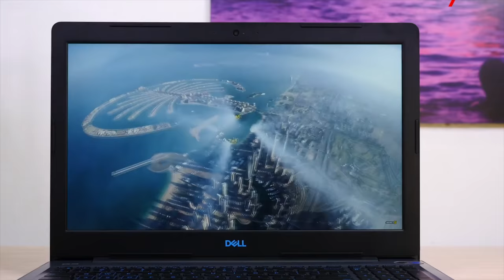វីដេអូពិពណ៌នាពី Dell G3 Gaming - (GO WHERE THE GAME TAKES YOU)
One of the best latest Gaming Laptop produced by DELL! All you want is right here.

Here are some specs:

- 8th Generation Intel® Core™ i7-8750H Processor (6-Core, 9MB Cache, 2.2GHz up to 4.1GHz w/ Turbo Boost)

- Operating System: DOS (Support Window 10 64bit Only)

- Memory: 8GB DDR4 (2666V) (8GB x1) Support Up to 32GB

- Hard Drive: 128GB PCIe SSD M.2 +1TB (5400rpm)

- Graphics: NVIDIA GeForce GTX 1050 Ti with 4GB GDDR5

- Display: 15.6-inch FHD (1920 x 1080) IPS Anti-Glare LED-Backlit Display

- Battery: 4-Cell (56WHr) (Integrated)

- Weight: 2.53Kg